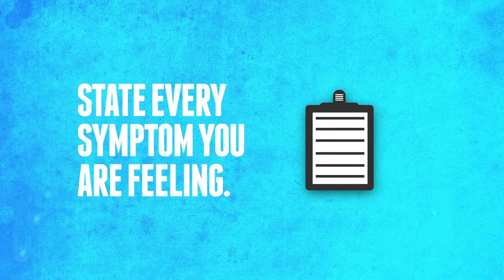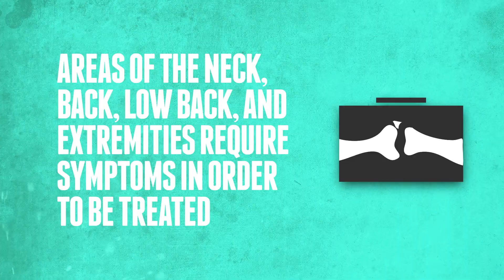Keys to Insurance Success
Strelcheck Chiropractic Clinic shares keys to insurance success when submitting claims.